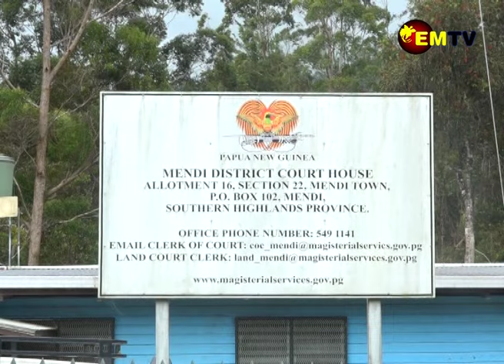NIPA KUTUBU PLAN LAUNCHED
The Nipa Kutubu District in Southern Highlands province also launched their 5-year development plan on Friday.
The plan was presented to the Prime Minister James Marape at Nipa station.